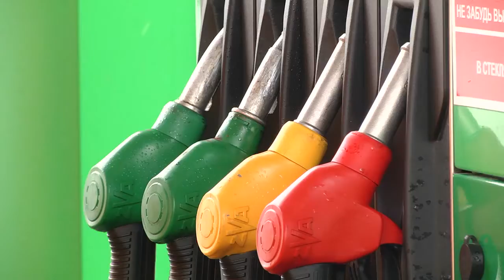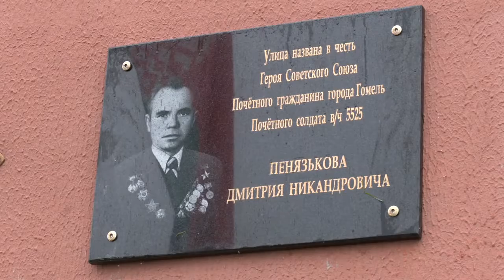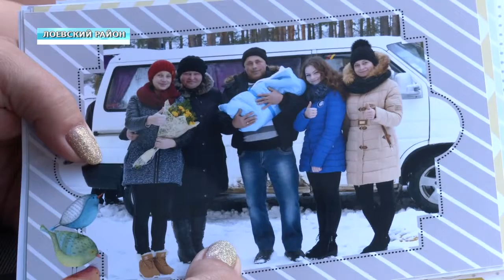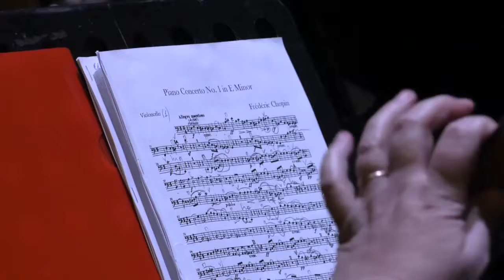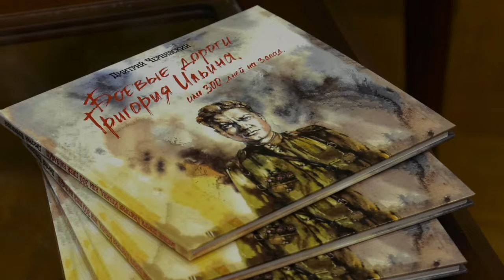29.11.2020 НОВОСТИ НЕДЕЛИ